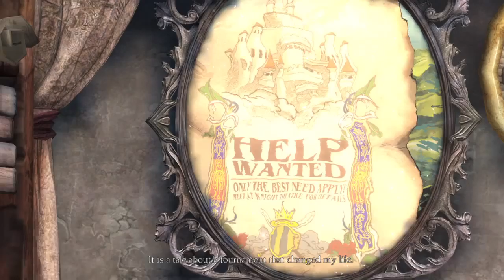Bye Drago.. King's Quest A Knight To Remember